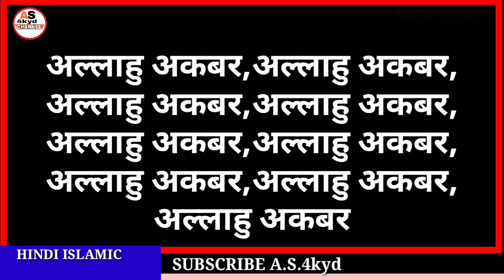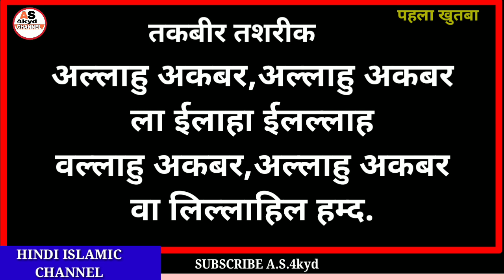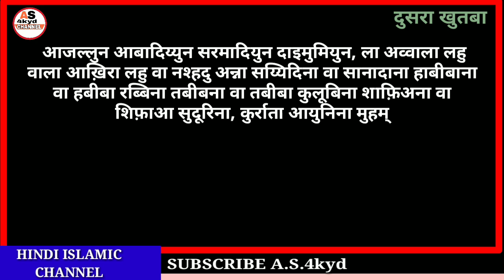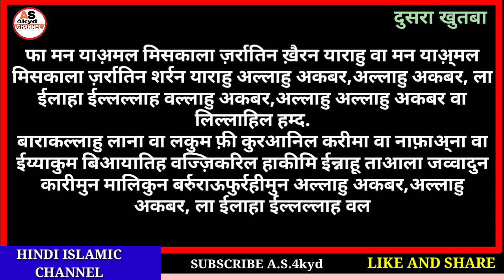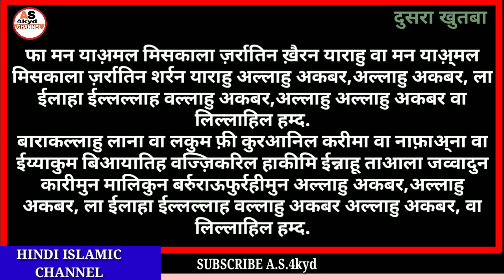Eid ul Adha ka khutba in hindi||Eid Ul Adha ka chota Khutba hindi mein||Eid Ul Azha ka Short Khutba.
Hi

Dosto Aaj ki video me ham Eid Ul Adha ka sabse Aasan or chota Khutba hindi me shikhge mashaallah Shikhne ka sabse aasan tarika keval hindi me hai.

A.S.4kyd
(Abdul sattar)

ameen
allaahumma ameen

allaah haafiz